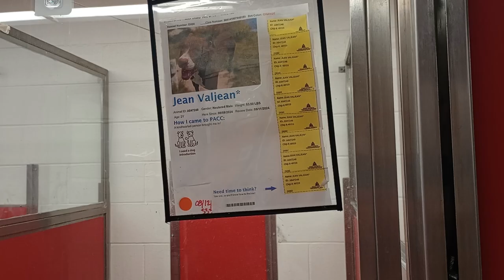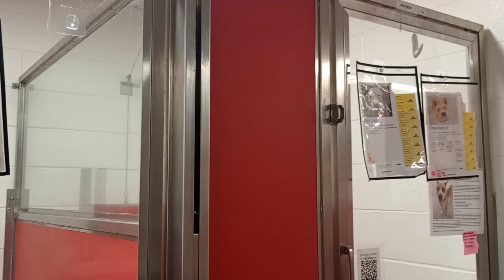Jean Valjean 2y A847248 kennel 80 pod 3 PACC shelter slowly gettin new guy used to me without bark56